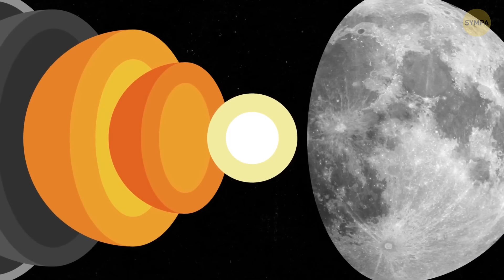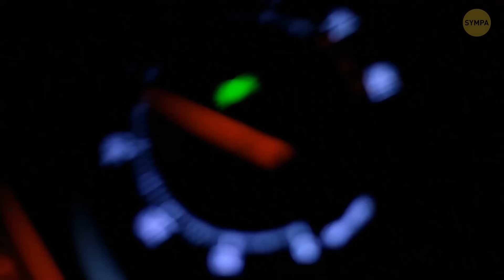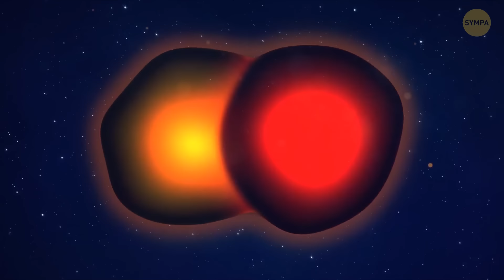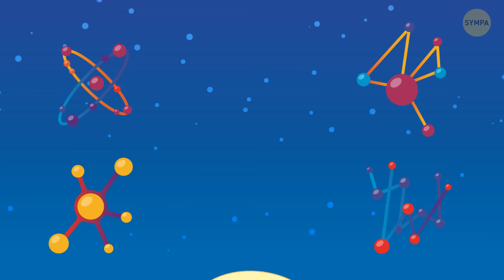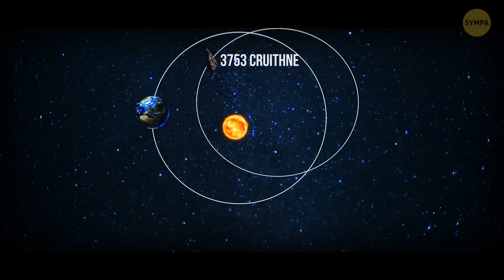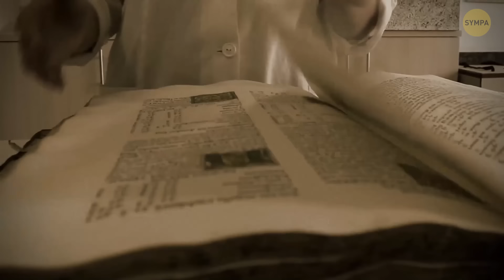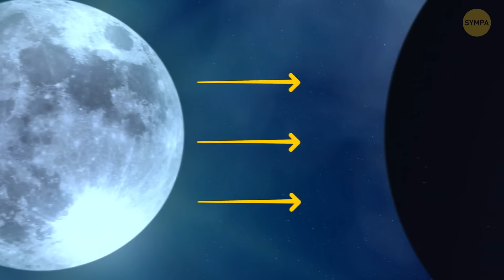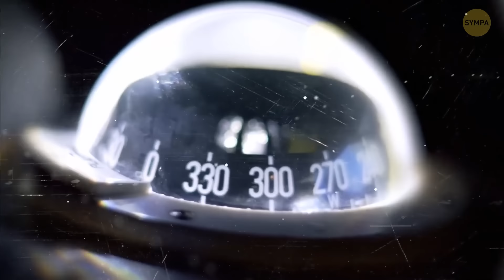La NASA a enfin découvert ce qu'il y a à l'intérieur de la Lune.